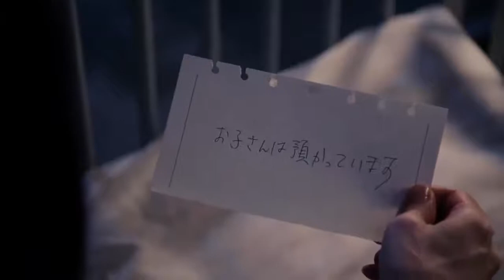Parasyte 1+2 (2015) Film Explained in Hindi | Bollywood Silver Screen | Hollywood movies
Parasyte 1+2 (2015) Film Explained in Hindi/Urdu | Parasyte full parts Summarized हिन्दी
Parasyte 1+2 (2015)
Thriller movie explained in Hindi Urdu. The Japanese Horror Thriller film “Parasyte 1+2” part story summarized with a full ending in हिन्दी explanation. Plot is about the difficult times of humanity, when some small creatures have spread throughout the city, which is called the "Mincemeat murders". These are dangerous types of parasites that are in many different forms. Few are small, big, and some are very scary. These shape shifters kill each other to satisfy their hunger. One night, a lot of insects leave the sea and come to town. They're going into someone's ear or into their brain. Because of which humans do not know how to control themselves, and they are under the control of the parasyte. Here, humans are becoming the host of these parasites. A special worm comes in the hands of the 'Shinichi' character. This parasite is not as dangerous as the rest of them, but they both form a relationship like a friendly partner. Together, they also have to fight other violent individuals. Apart from that, they have to stay away from other parasites and their hosts so that their reality is not exposed to anyone else. It's basically a live action remake of anime. If you have a hand like this boy and his powers, will you be able to save the world? You've got to watch this new film, and you're sure to like it a lot. Let's get ready for a thrilling story.
Credits: Images and footage Source: Toho Pictures Director: Takashi Yamazaki Based on: Kiseijū Kanketsu-hen by Hitoshi Iwaaki (Manga series) Edited by: Junnosuke Hogaki Box office: $2 Billion
movie explained in hindi suspense,
movie explained in hindi by preeti,
movie explained in hindi best,
movie explained in hindi black magic,
movie explained in hindi by hitesh nagar,